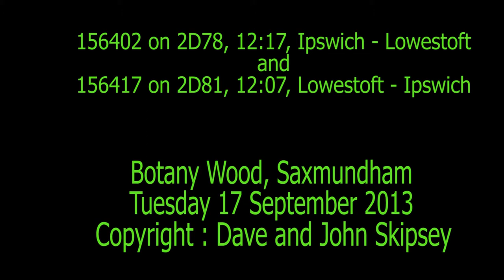156402 on 2D78, 12:17, Ipswich - Lowestoft and 156417 on 2D81, 12:07, Lowestoft - Ipswich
156402 on 2D78, 12:17, Ipswich - Lowestoft
and
156417 on 2D81, 12:07, Lowestoft - Ipswich
Botany Wood (Saxmundham)
Tue 17 September 2013